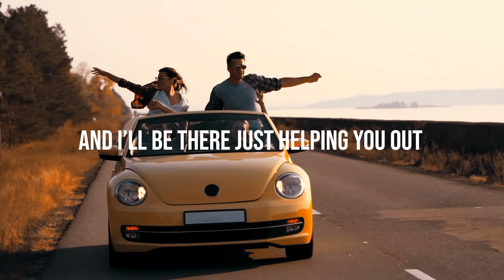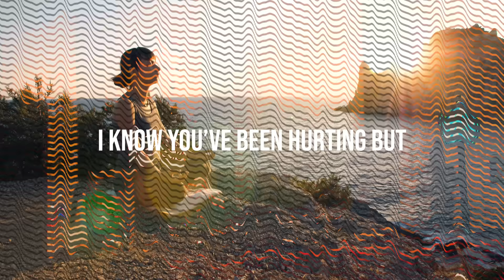Jay Reeve - Feel Good (Official Video)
Jay Reeve - Feel Good - Official Hardstyle video

Jay Reeve - Feel Good
Release date: 17th of December 2020
Genre: Hardstyle

Jay Reeve recently signed to Dirty Workz. His first single on the label "Feel Good" is a cover of the original "Feel Good" - boasting amazing Summer, feel good vibes with a high level of euphoria.

Enjoy the video clip of Jay Reeve - Feel Good.

Hardstyle 2020!